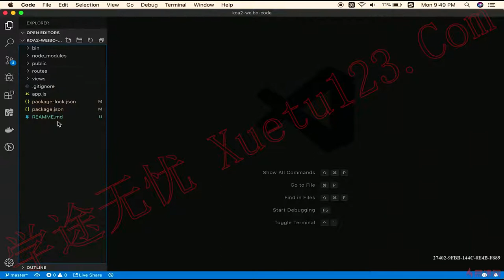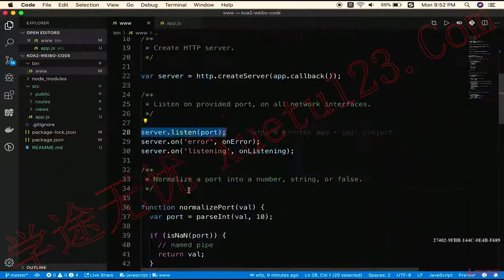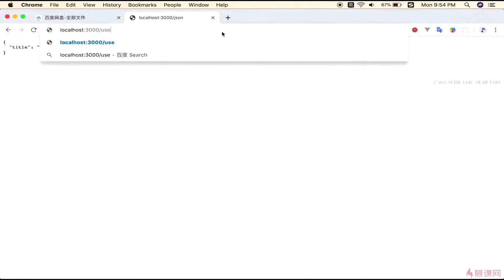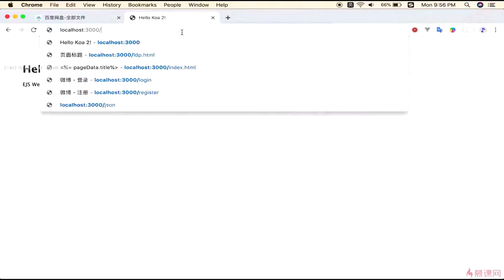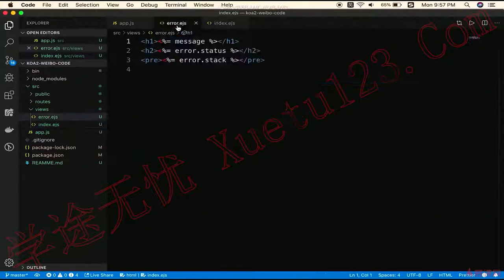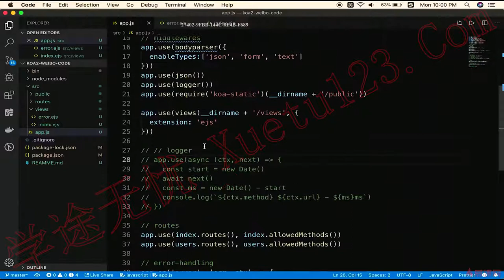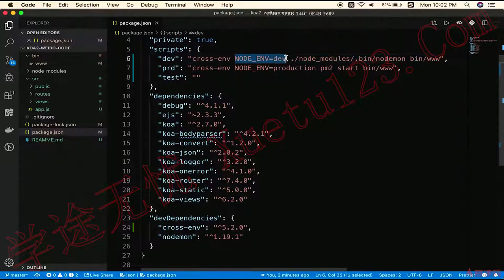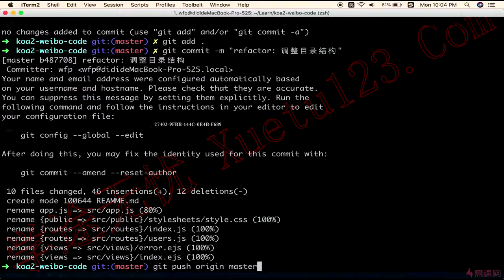2.3 介绍koa2-讲解代码结构｜技术选型和知识点介绍（上）｜Node.js-Koa2框架从零开发仿新浪微博项目实战